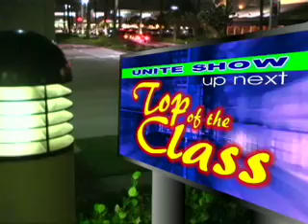03(E15) Superintendent of ABC Unified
Dr. Gary Smuts, Superintendent of ABC Unified School District in Cerritos, Ca, shares his vision and focus for 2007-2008.